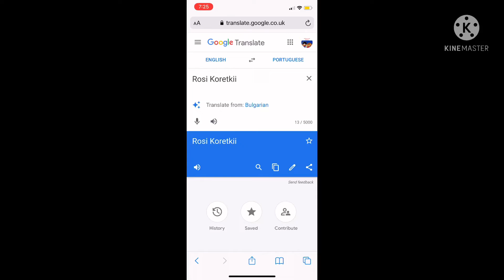2 New Google Translate Memes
Music: World Cup Song To Brasil By Bengaboys, Mustafa Yıldızdoğan - Ölürüm Türkiyem

Inspired By Lapatata